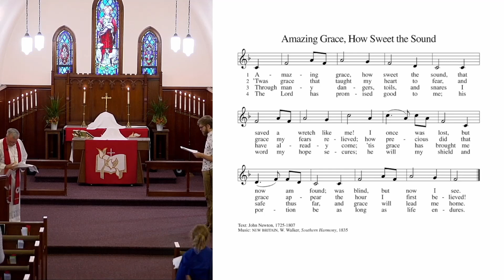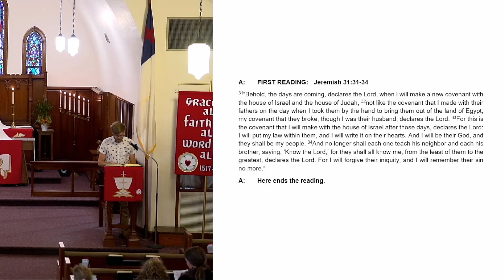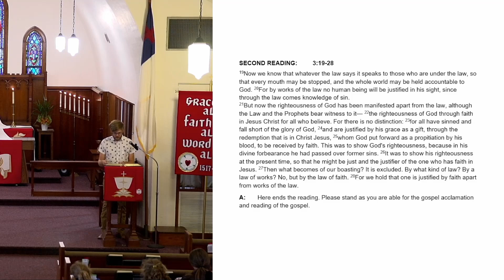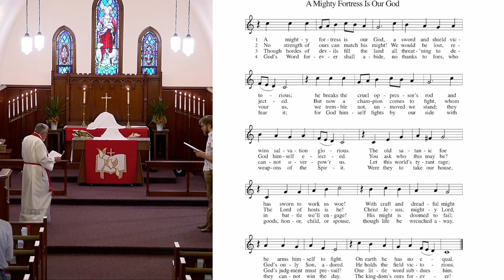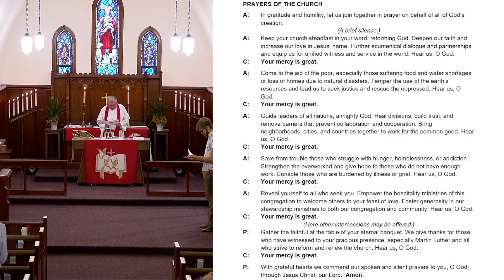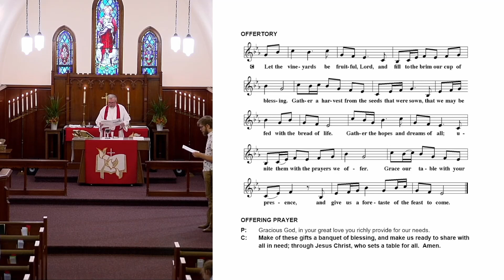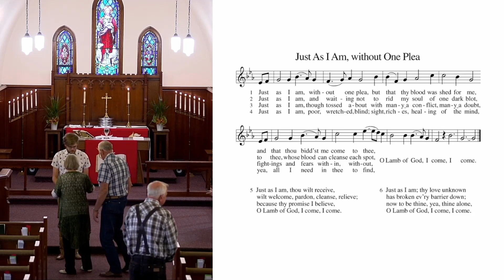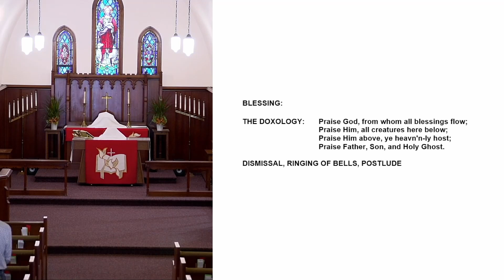ZLC Reformation Sunday - October 30, 2022 (Live Service)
"A Reformation Day Sermon"
Romans 3:21-26